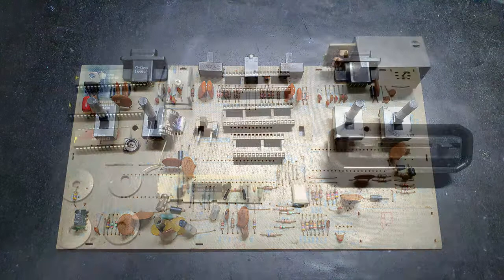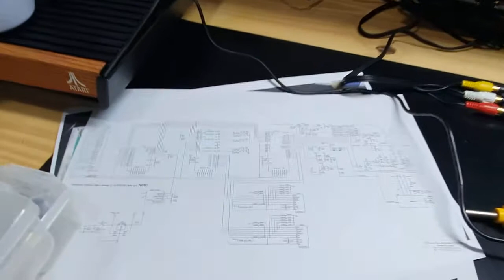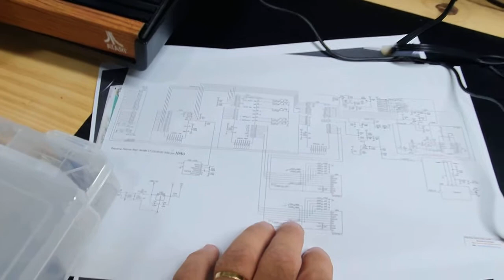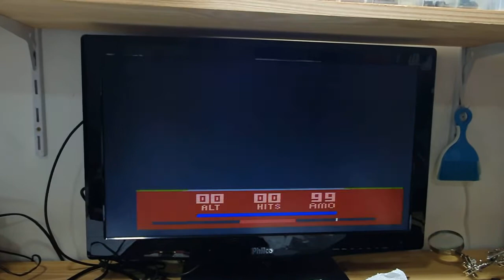Manutenção #38 - Atari 2600 Wood em Alta Voltagem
Manutenção corretiva em Console Atari 2600, frente de madeira.

Primeiras impressões: Console ligando via RF, mas com muita interferência.

Diagnóstico: Muitas trilhas rompidas nas ligações do slot de cartuchos com os CI's. Vários "jumpers" para corrigir as trilhas rompidas. Posteriormente descobriu-se uma alta tensão em todo o circuito, ocasionada por um erro de soldagem que unia as tensões de 5v e 9v. Tal erro resultou em danos no CI TIA, responsável pelo vídeo e áudio do console. Embora o mesmo apresentasse vídeo, não se conseguia estabilizar a cor. O CI foi substituído.